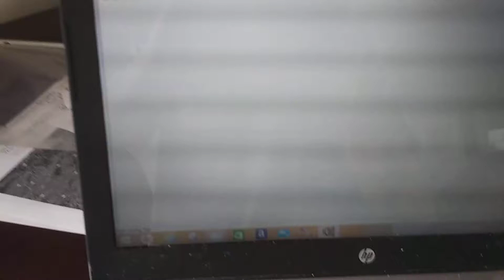SEPTA bus 5876 passing by.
Side ad for UMUC.